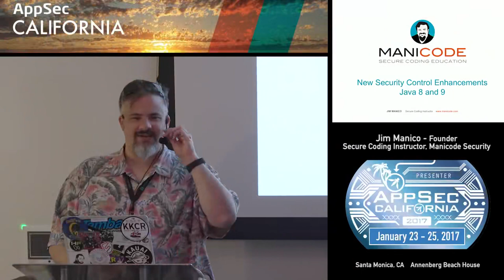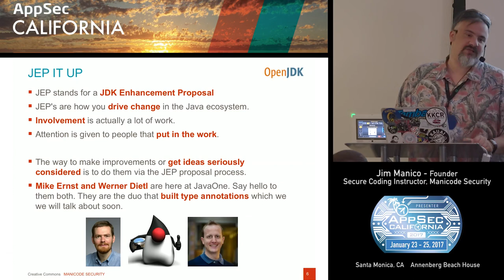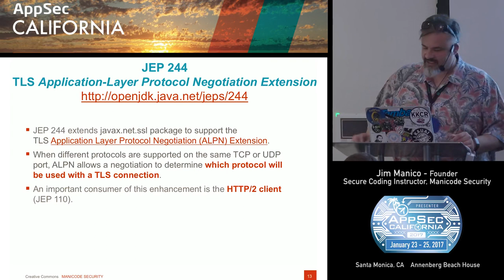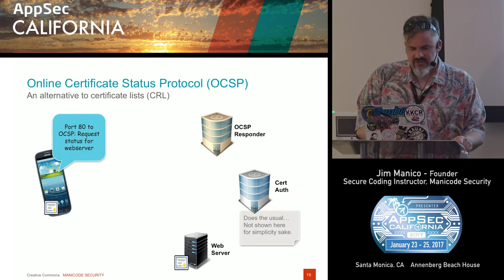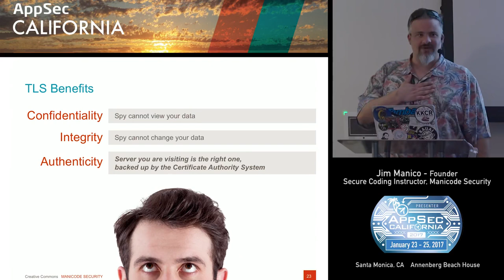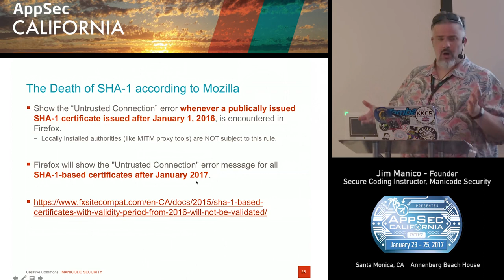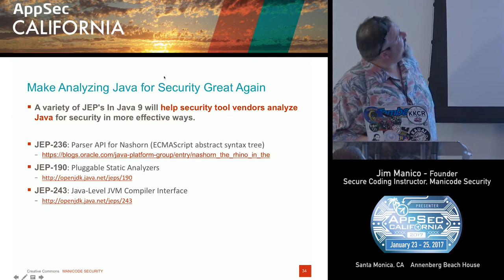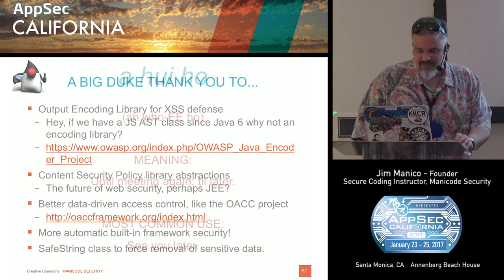APPSEC CA 2017 Jim Manico.mp4